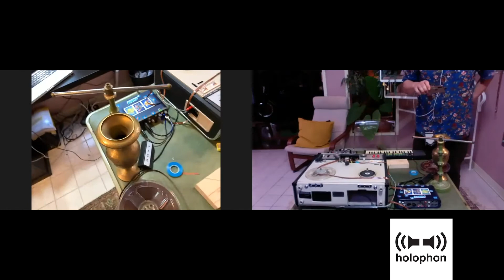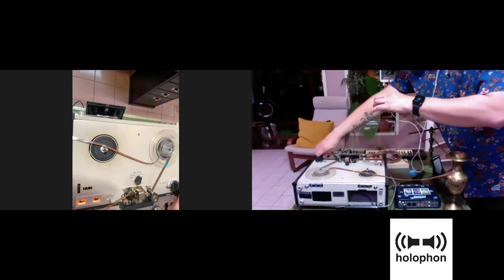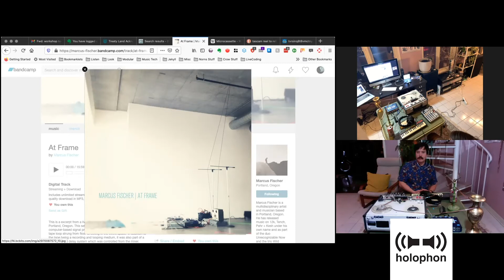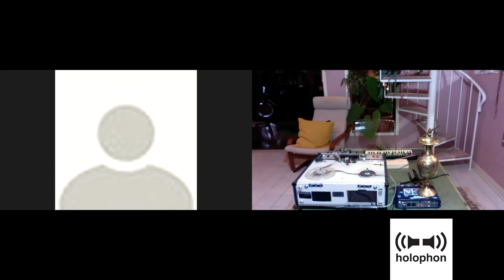April 13 - Analog Loops: Making Tape Loops with a Reel-to-reel Tape Recorder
Analog Loops: Making Tape Loops with a Reel-to-reel Tape Recorder - Will Kaufhold

Analog Loops is a beginners educational tutorial designed for those interested in analog recording, experimental music, and sound art. In this two-hour workshop, you will learn how to cut and splice together 7” inch reel-to-reel tape, feed tape loops into a reel-to-reel recorder, and create ‘sound on sound’ loops. This workshop will provide you with the knowledge you need to create endless loops of sound using a reel-to-reel that can be manipulated and modified.